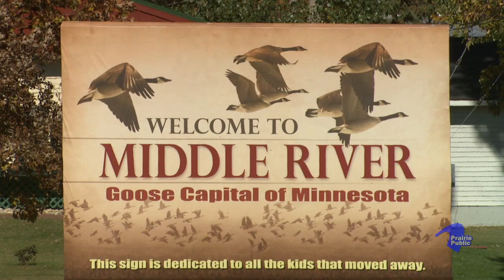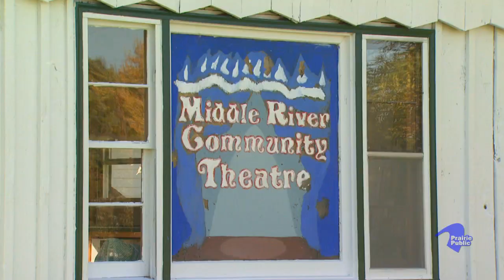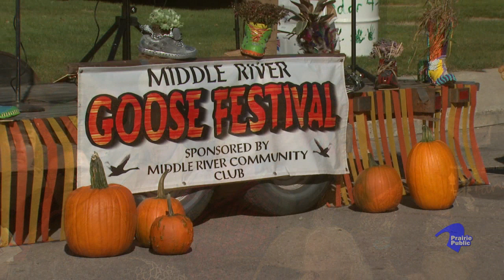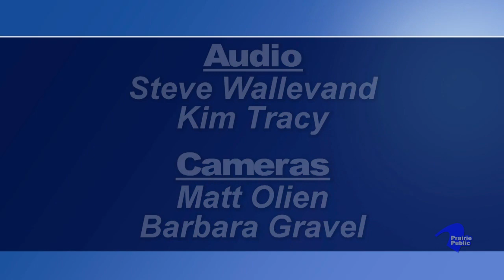Prairie Pulse 913; Paul Lucy; North Dakota Economic Development and Finance Division Director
John Harris interviews Paul Lucy, the Director of the North Dakota Economic Development and Finance Division. Lucy discusses the role of his division and what services they provide, along with an update on the business climate in North Dakota currently. Also, a story on the Middle River Community Theater in Middle River, Minnesota.